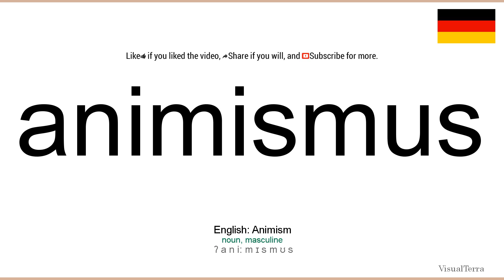How to pronounce: Animismus (German)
How to pronounce animismus in german
Wie animismus ausgesprochen Deutsch
Die deutsch aussprache von dem wort animismus.
Cómo pronunciar animismus en aleman
Comment prononcer animismus en allemand
Come pronunciare animismus in tedesco